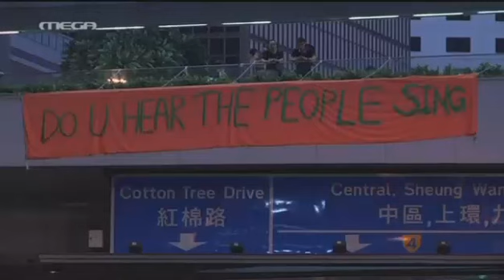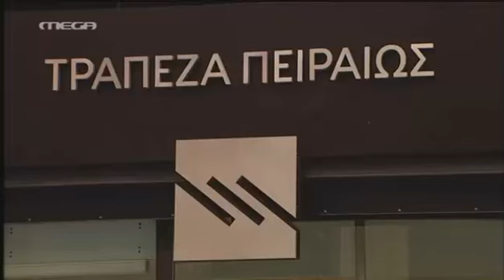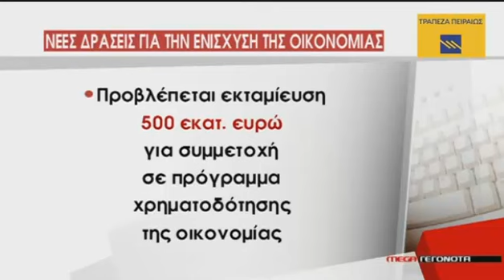To Mega για τη βράβευση των επιχειρήσεων από το Ε.Ε.Α.